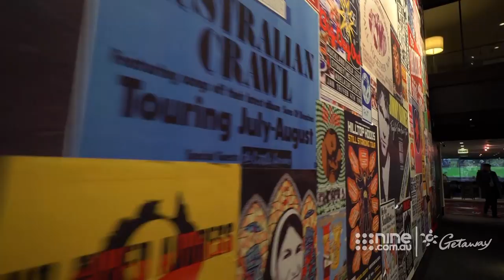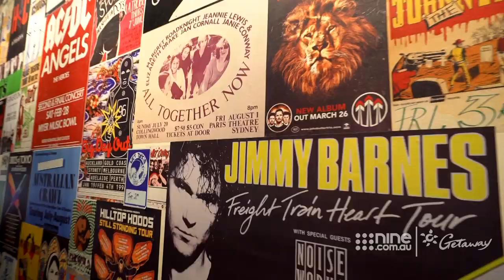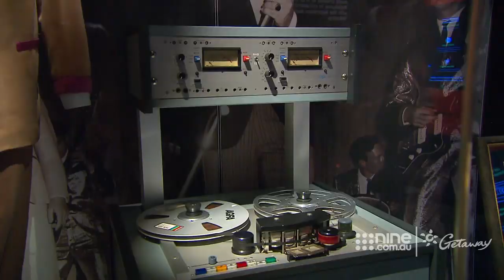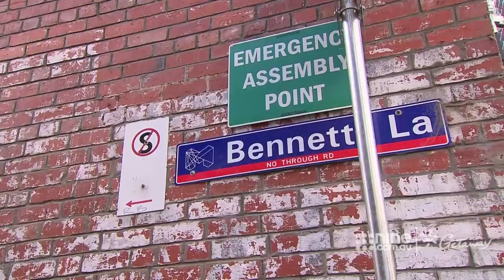Australian Music Vault | Getaway 2019